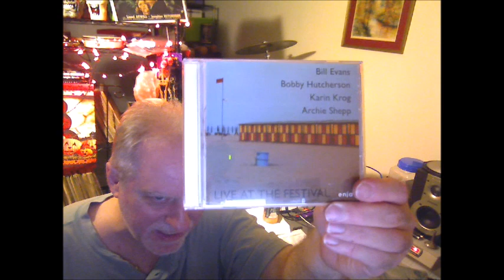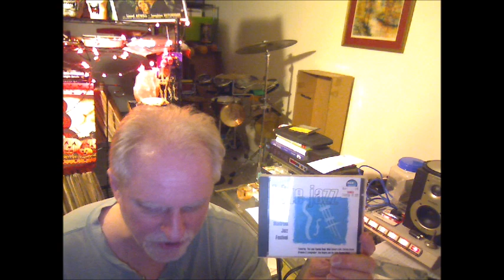Tales From The Garage #83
LISTEN TO AND PURCHASE MY MUSIC

Me at Amazon UK
Me at Amazon US
Also at iTunes
Me at BandCamp:  garyhayden.bandcamp.com.